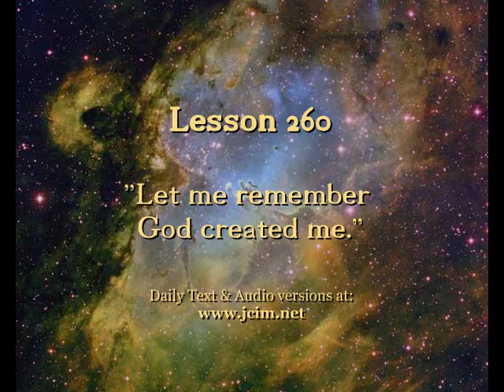OE Lesson 260 -- CIMS SonShipRadio OE (av)